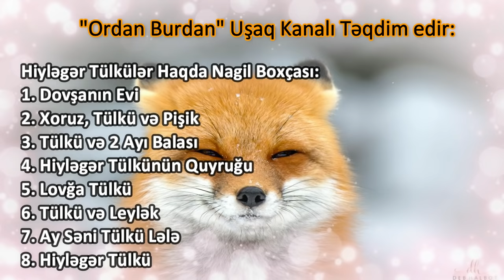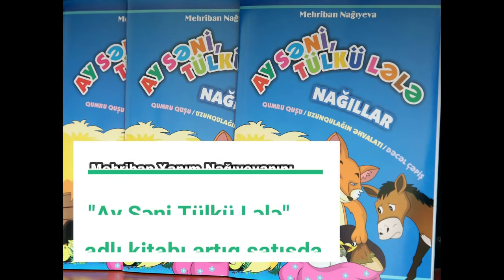Hiyleger Tulkuler Haqda Nagil Boxcasi (8 Nagil Bir Yerde)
Hiyləgər Tülkülər Haqda Nağıl Boxçası (8 Nağıl Bir Yerdə)

00:00  Intro
00:20 Dovşanın Evi
03:53 Xoruz, Tülkü və Pişik
10:12 Tülkü və 2 Ayı balası
11:42 Hiyləgər Tülkünün Quyruğu
16:39 Lovğa Tülkü
19:25 Tülkü və Leylək
22:40 Ay Səni Tülkü Lələ
25:06 Hiyləgər Tülkünün Nağılı